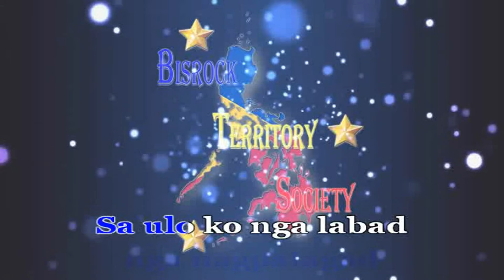Prinsipal by: Missing Filemon | Karaoke Version [BTS]